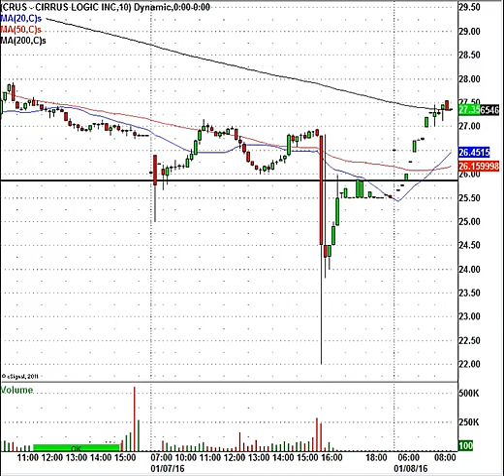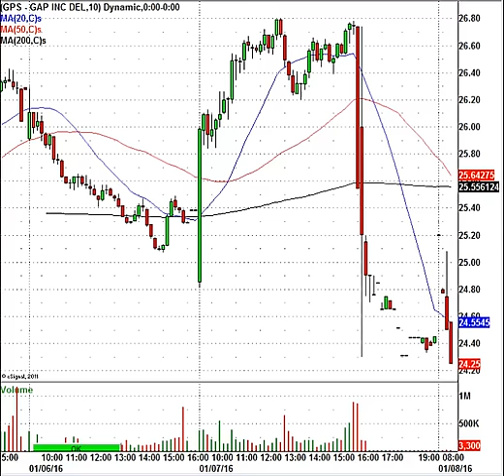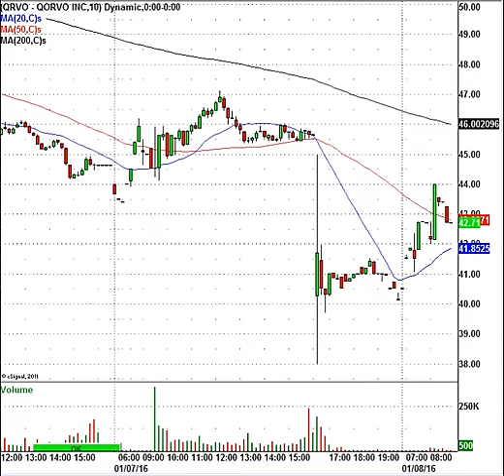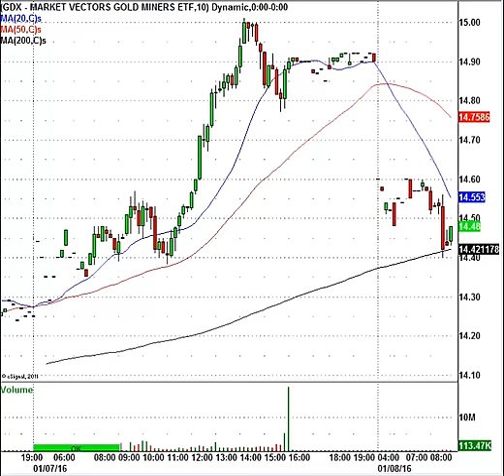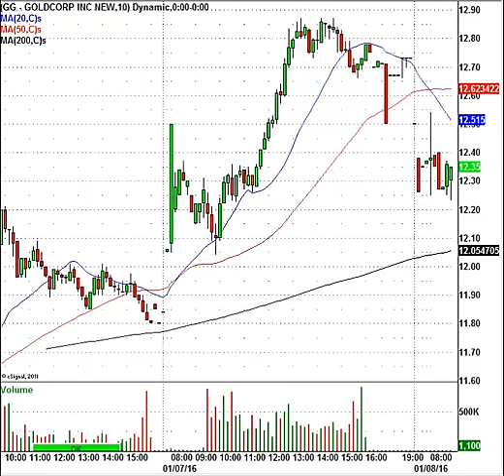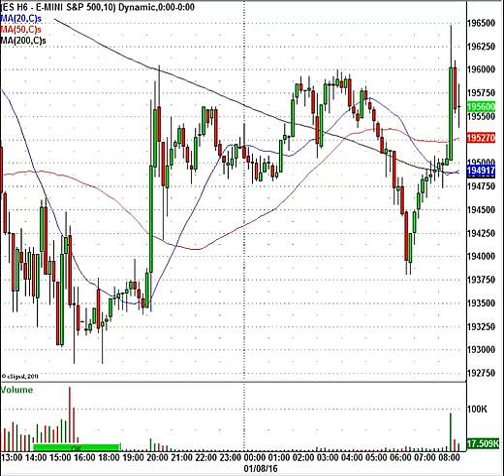Stocks Pop After The Job Number, But Here's The Money Trades